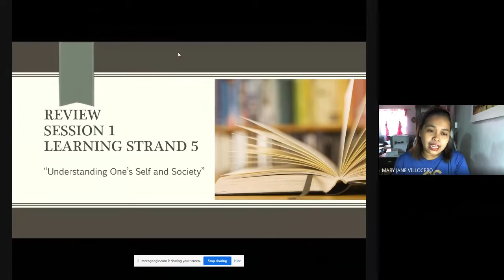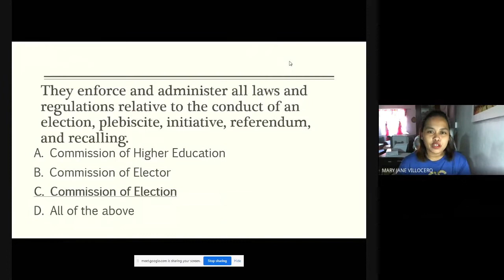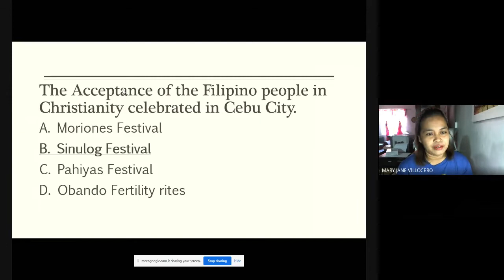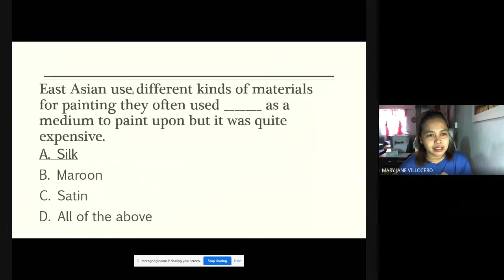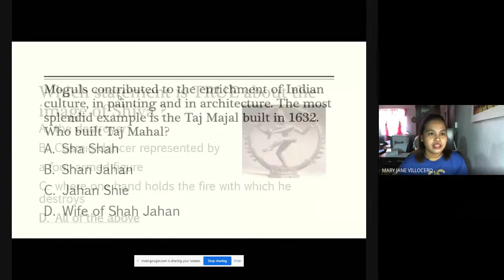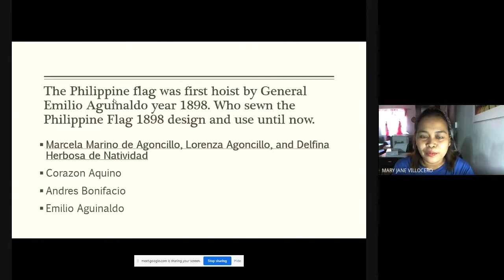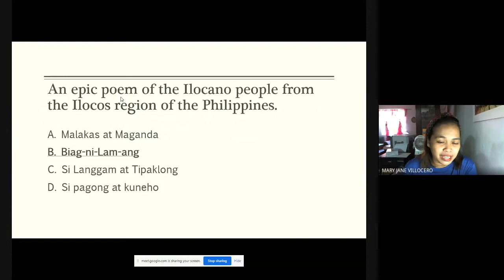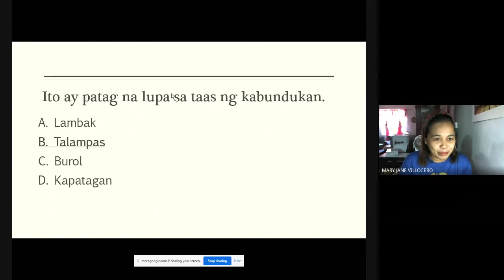ALS REVIEW SESSION 1: LEARNING STRAND 5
ALTERNATIVE LEARNING SYSTEM CLC BANLIC/SAN ISIDRO